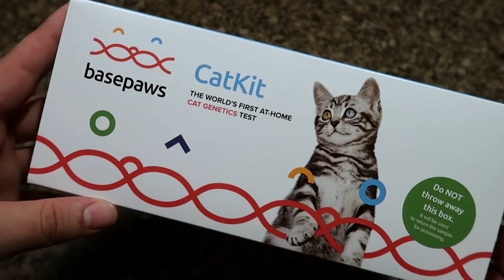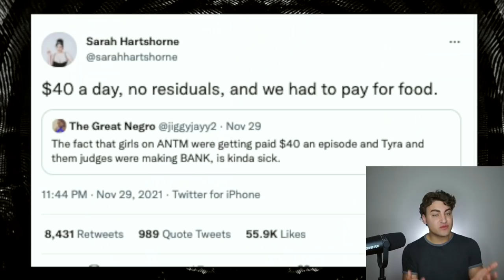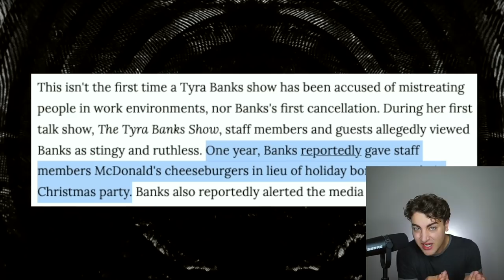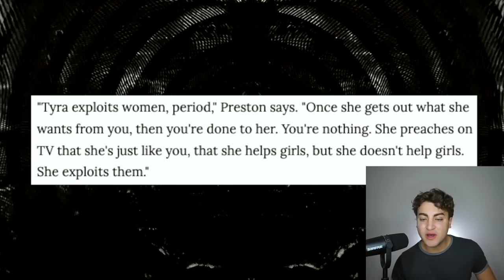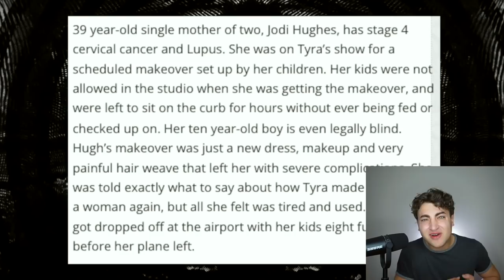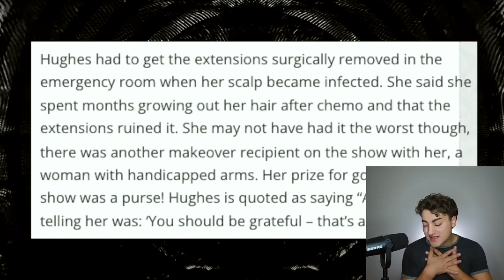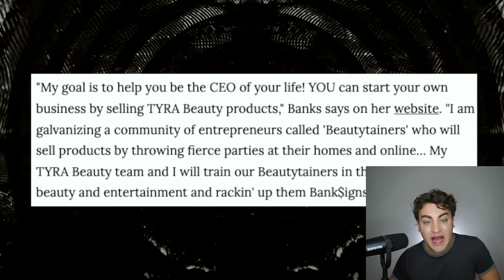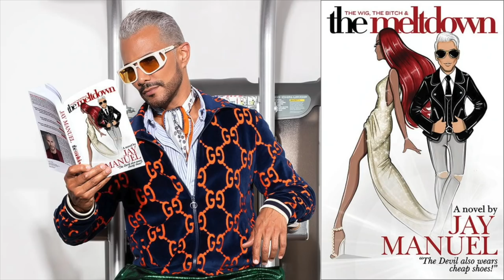Exposing Tyra Banks Disturbing Past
Check out Basepaws and learn more about your cat! and make sure you use my code SL04N

TyraBanks is a cruel lady who has gained off of exploiting other peoples trauma. Society is starting to realize how bad Tyra truly is and how AmericasNextTopModel ruined reputations. People like Tyra are exactly why Hollywood is so evil!

Thank you Viva by Mother Nature!